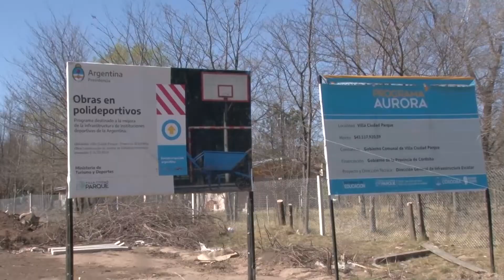PABLO RIVEROS EDIFICIO DEL SECUNDARIO Y OTRAS OBRAS EN MARCHA